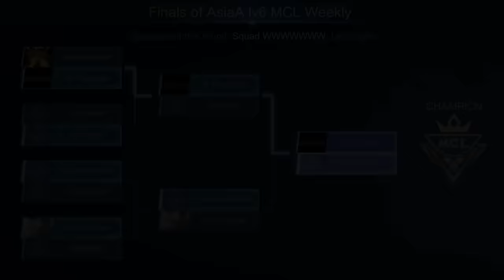1x SAVAGE 2x MANIAC!! 21 Kills Aulus MCL Finals Gameplay!! - Build Top 1 Global Aulus ~ MLBB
aulus gameplay pro player aulus best build and emblem 2023 aulus top 1 global build aulus tersakit 2023.
1x SAVAGE 2x MANIAC!! 21 Kills Aulus MCL Finals Gameplay!! - Build Top 1 Global Aulus ~ MLBB